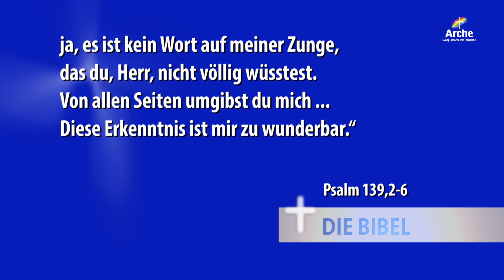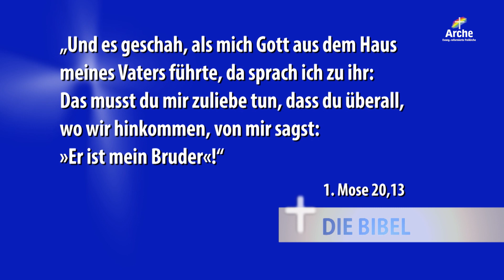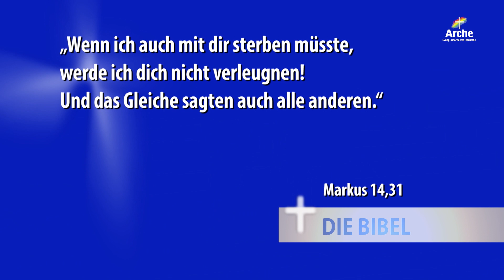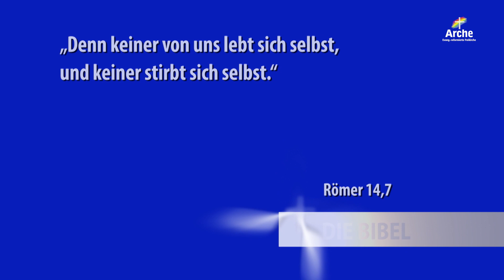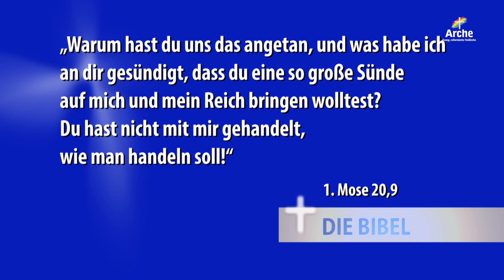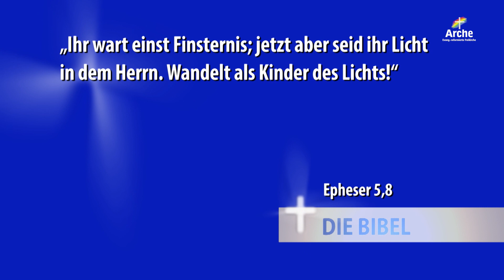Wenn das Gottvertrauen fehlt | Pastor Christian Wegert (1.Mose 20, 1-13)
»Wenn das Gottvertrauen fehlt« Eine Predigt aus der Serie »Das 1. Buch Mose - Wie alles begann« mit Christian Wegert.

Abraham findet sich in einer Situation wieder, der er schon einmal gegenüberstand. Dennoch handelt er nicht anders als beim ersten Mal. Welche Umstände bringen uns dazu, den gleichen Fehler zu wiederholen und was sind die Auswirkungen?

❯❯ Gottesdienst:
Jeden Sonntag in Hamburg und Stade jeweils um 10:00 Uhr | Hannover um 10:30 Uhr